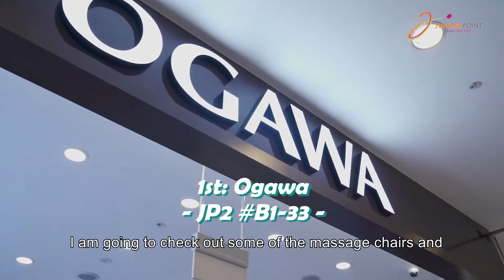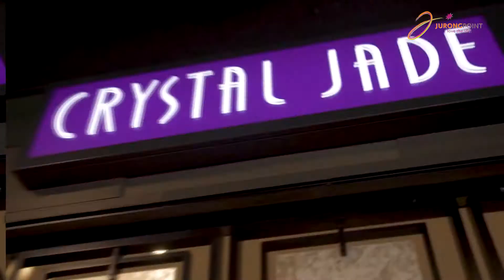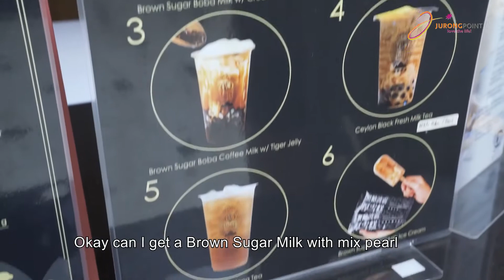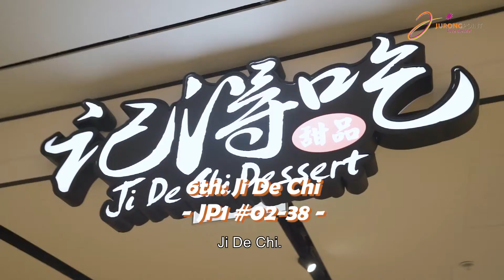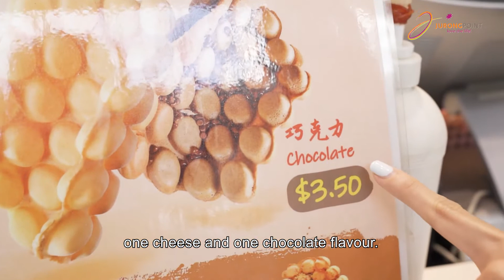Father's Day Celebration @ Jurong Point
Having my first on screen time with my dad!
Thank you Jurong Point Production team for the video^^